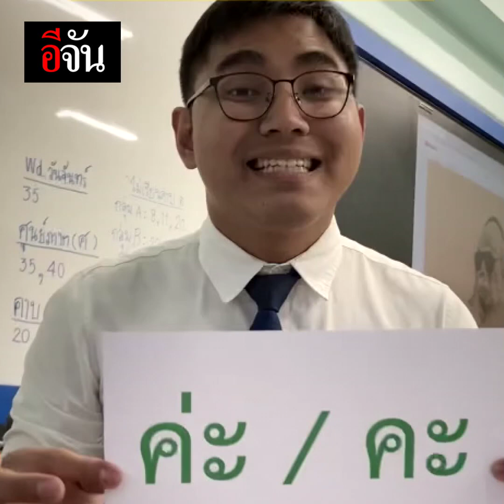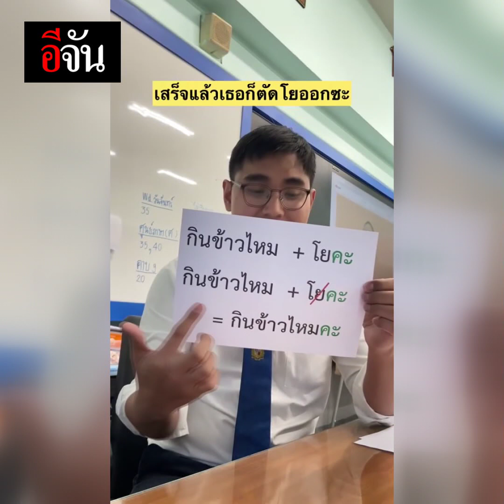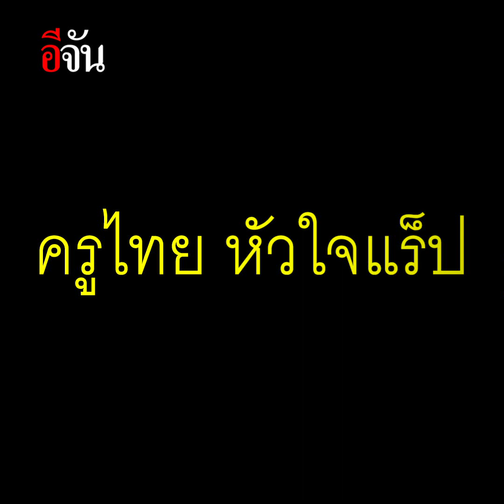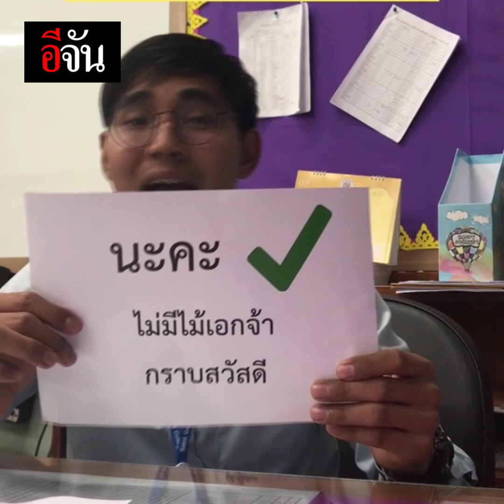แร็ปภาษาไทย เข้าใจง่าย ครูไทยหัวใจแร็ป | อีจัน EJAN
สกิลแร็ปขั้นเทพของ ครูภาษาไทย แร็ปเข้าใจง่ายดีค่ะ
เอาใจวัยรุ่นหัวใจแร็ปไป 1